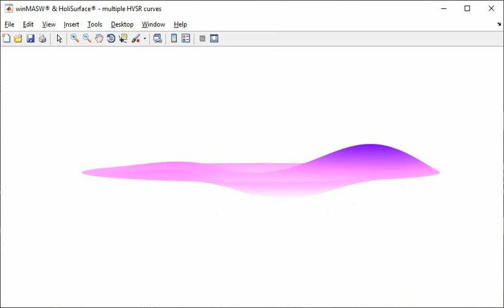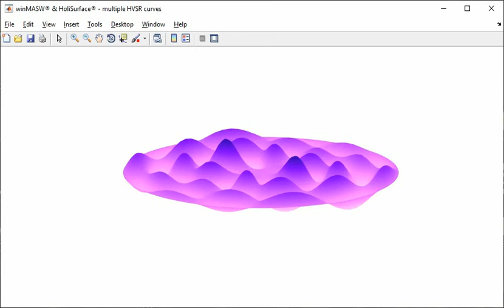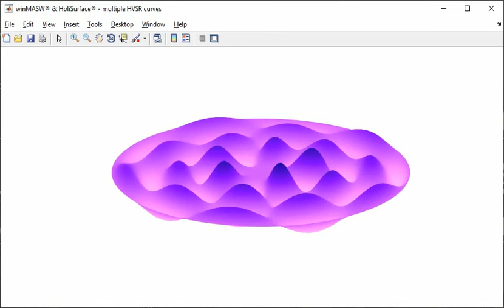video animation of an industrial signal [microtremor data] (watch and listen carefully)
Data available as supplementary file in the paper "On the identification of industrial components in the Horizontal-to-Vertical Spectral Ratio (HVSR) from microtremors" (Pure and Applied Geophysics - in press).